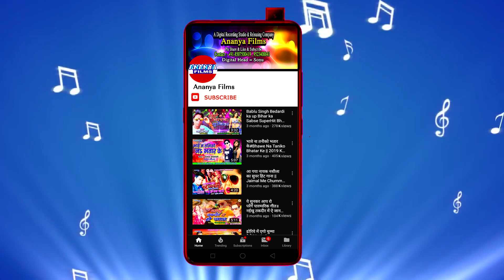सुपरहिट'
Video credits :

Album :- Gerua Rang Sariya Patna Sahar Se Laiha
Song :- Gerua Rang Sariya Patna Sahar Se Laiha
Singer :- Satish Matwala Urs Sharma
Lyrics :-
Recording & Mixing :- Recording Studio, Patna
Choregrapher :- .
Cinematographer :- .

Dailymotion :-
Gaana :-
JioSaavn :-
Wynk Music :-
Google Play :-
Amazon Prime Music :-
Hungama :-
YouTube Music :-